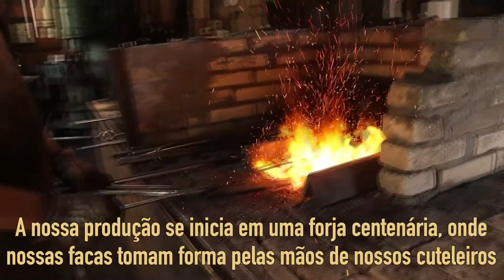Eu Sou do Sul 08 10 23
Eu Sou do Sul com Martinho Francisco. O sul do Brasil em destaque. No quadro "Piazitos" - No bolso de uma bombacha não cabem drogas - destacando Rick gaiteiro.